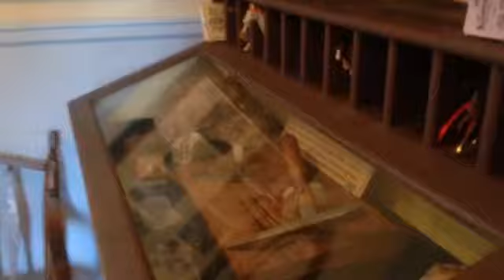Pony Express Outpost Animal Studies Educational Tours Knott's Berry Farm 2015